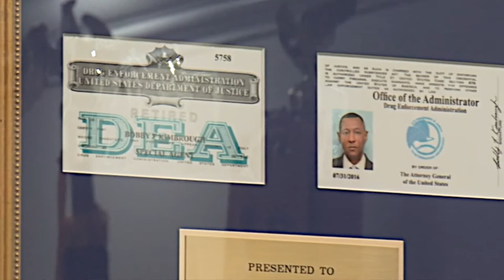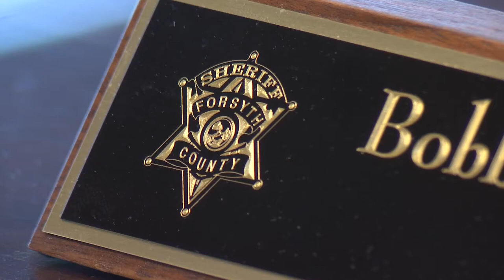North Carolina Voices Forsyth County Sheriff Bobby Kimbrough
Some of the nearly 300 pieces produced solely by Bill DiNicola during the height of the Covid-19 pandemic from 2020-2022. The concept of Voices for Change in North Carolina was developed by veteran broadcaster Bill DiNicola as a way to give people from all walks of life a platform to share their journey navigating hardships, what made them take action to become a voice for change in their community, and what gives them hope for the future. The series debuted across the state of North Carolina back in 2020 following the death of George Floyd at the hands of the Minneapolis police, which sparked national protests against police brutality.